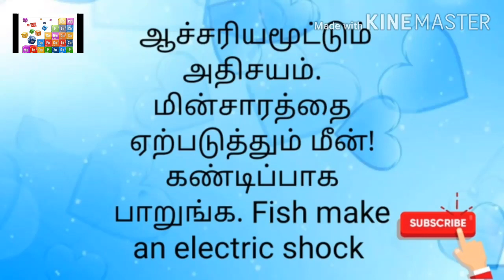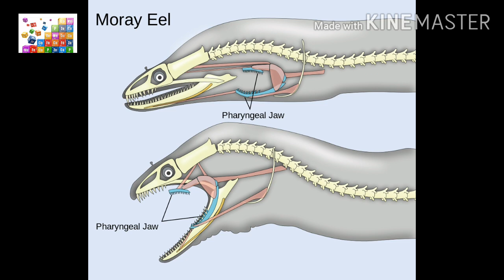Electric eel fish. மின்சார மீன்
How to make an electric shock.